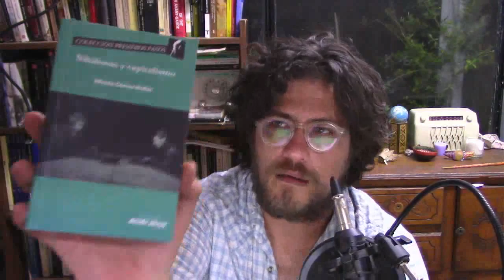Respuestas a las preguntas y comentarios en el chat de "Libros: Lujo y Necesidad. Placer y Pose"